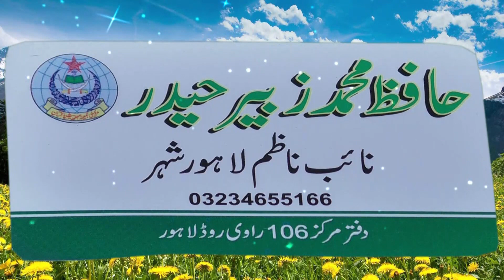Me Slam Paish Krta Hoo || Parvaiz Ilahi Sb Ko || Hafiz Zubair Haider Sb